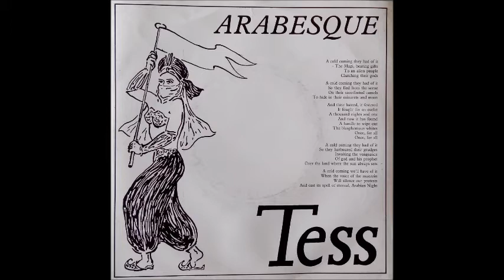Tess: Arabesque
In 1989 Ayatollah Khomeini pronounced a fatwa on Salman Rushdie because of his book The Satanic Verses. Outraged, I at once wrote a protest song, which I recorded with my popgroup Tess.
Guus Glass designed the sleeve.
Thea Derks: lyrics, music, vocals, trumpet
Thomas Jiskoot, arrangements, keyboard
Paul Dokter, guitar
Pauline Steemann, bass guitar
Guus Glass, drums